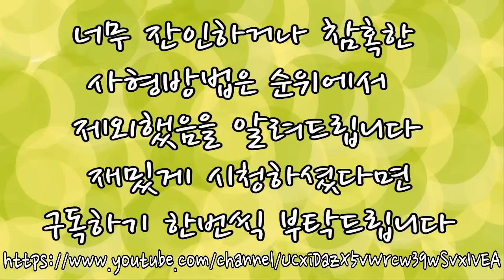[랭킹TOP]특이한 사형방법 TOP5